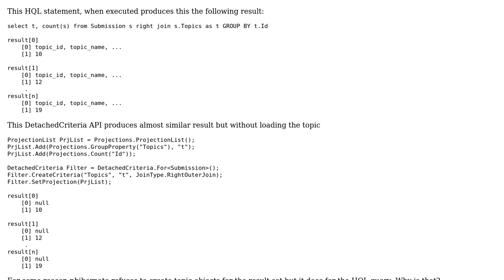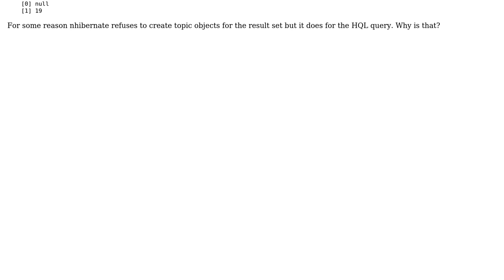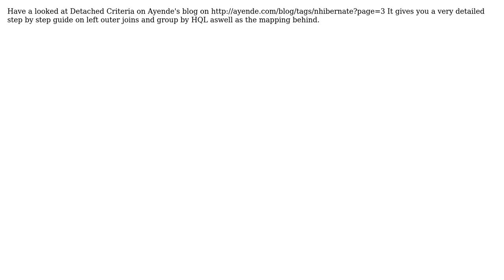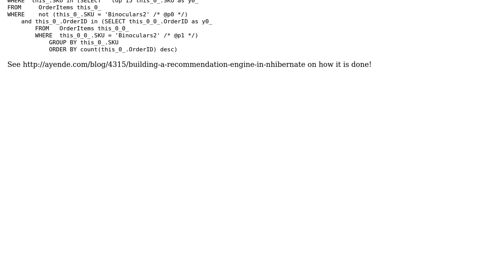How to convert this HQL to DetachedCriteria? (2 Solutions!!)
How to convert this HQL to DetachedCriteria?

With thanks & praise to God, and with thanks to the many people who have made this project possible! You are responsible for your own actions.